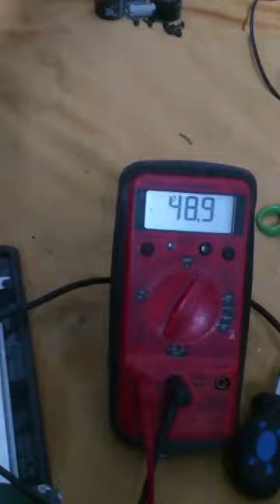MC34063 SUR LCD OKI 22